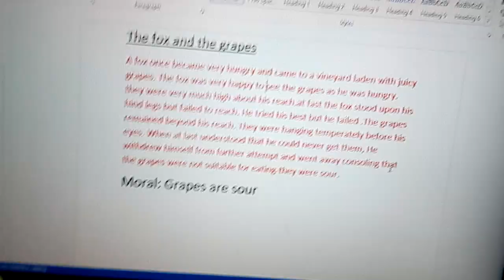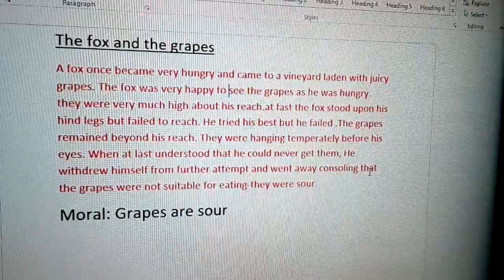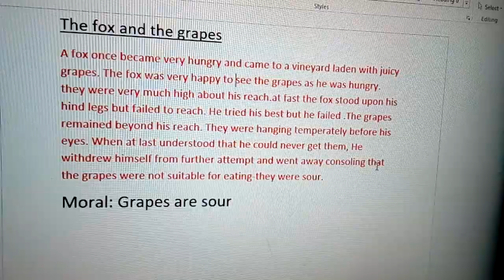The Fox and the grapes/the fox and the grapes story